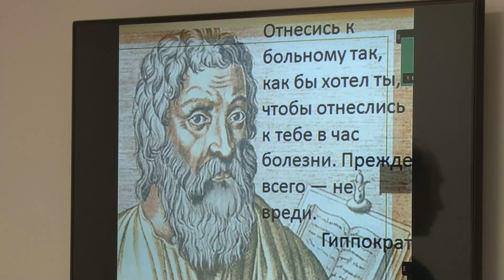Хирурги и стоматологи обмениваются опытом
Как восстановить нижнюю челюсть и сократить путь пациента к нужному специалисту? В Звенигороде прошла научно-практическая конференция челюстно-лицевых хирургов и стоматологов.